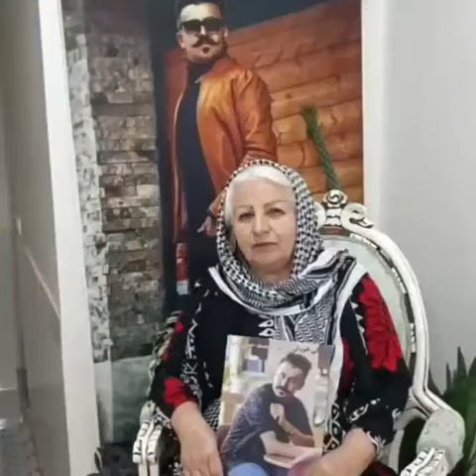مادران صدای جوانان بی‌گناهی شده‌اند که در زندان‌های جمهوری اسلامی زیر تیغ اعدام قرار دارند.